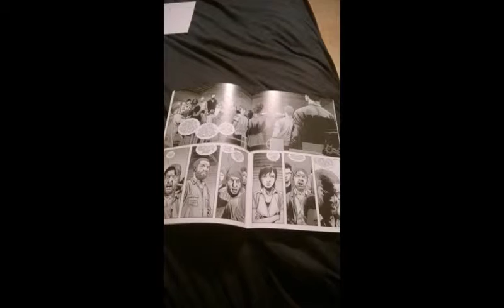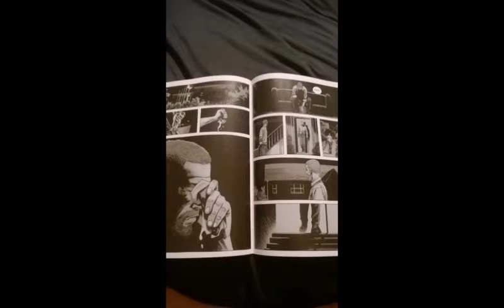VideoMemories 130918296178168888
Description